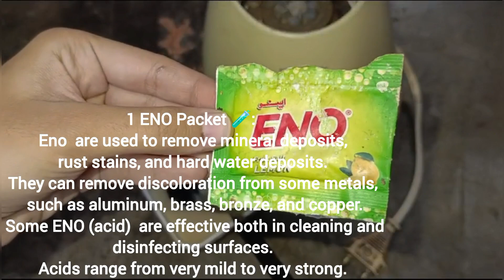How to clean Juicer Machine| Instant Cleaning Juicer Machine|Kitchen Cleaning Tips|Cleaning ASMR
Hi! Asalamo_ Alikum Iam tabbasum khan here. Iam house wife and this  is mine 1st Foodies  new youtube channel name;"Pakistani Foodies &  Family Vlogs" you must like , SUBSCRIBE and comment also ..Allah pak   kamyab karay mujhay & mine  family ko  ان شاء اللہ and you support my youtube  channel,because i love teaching how cooking can be fun and easy.I dedicated towards my efforts
◾ Cleaning ASMR (no voice )

Assalam alikum| اسلام علیکم
How are you?| کیسے ہیں  آپ لوگ سب۔

 Toouseful and tooeasy   💰سچ میں آپ فاٸدے میں رہے گے  no medicine💊   1⃣0⃣0⃣%

Aj ma clean krnay wali hn Apni Juicer Machine Kitchen Cleaning Tips Kay sath

◾Purpose of shampoo 🧴

Use a clean cloth with water and shampoo to wipe down greasy surfaces such as stovetops, countertops, inside and outside of the fridge. Remove water-based paint: If you have water-based stains on your skin or paint brushes you can use shampoo to remove it without a  doubt

◾ Purpose of Eno🧪
Acids are used to remove mineral deposits, rust stains, and hard water deposits. They can remove discoloration from some metals, such as aluminum, brass, bronze, and copper. Some acids are effective both in cleaning and disinfecting surfaces. Acids range from very mild to very strong.

◾Purpose of Lemon 🍋
The citric acid in lemons is antibacterial and antiseptic, which means that lemons can kill bacteria, remove mould and mildew and even, if done properly, remove rust. The oils in the peel (or rinds) of the lemon can also help to cut through grease and staining, leaving household items clean and shining.

◾purpose of Baking soda 🥤
Baking soda is a versatile ingredient whose uses extend far beyond cooking. This household staple shines when it comes to neutralizing odors and cleaning, as it helps remove tough stains, eliminate foul odors, and clean difficult areas like the oven, microwave, and tile grout

◾By using or cleaning only Teethbrush 🪥

Your Queries ❓❔

machine cleaning tablets
machine cleaning music
machine washing machine cleaning
machine cleaning blood art
machine learning data cleaning
machine cleaning powder
machine for cleaning sofa
machine for face cleaning
machine for chicken cleaning
machine for floor cleaning
juicer mixer cleaning
philips juicer mixer grinder cleaning
sujata juicer mixer cleaning
juicer machine cleaning
manual juicer machine cleaning
sujata juicer machine cleaning
juice dispenser machine cleaning
philips juicer machine cleaning
hamilton beach juicer machine
cleaning
sifene juicer machine cleaning
juice machine cleaning malayalam
tips and tricks for cleaning your car
tips and tricks for cleaning your house N
tips and tricks for cleaning your room
tips and tricks for cleaning
kitchen cleaning tips and tricks for
cockroaches
tips and tricks for washing clothes
tips and tricks for kitchen cleaning
household tips and tricks for cleaning
tips and tricks for super speed clean
tips and tricks for house cleaning
kitchen cleaning tips in tamil stove
cleaning
kitchen cleaning tips and
tricks
kitchen cleaning tips
kitchen cleaning spray
kitchen cleaning asmr
kitchen cleaning videos